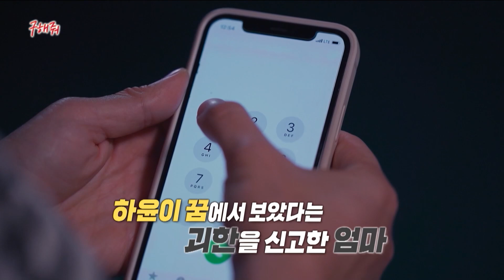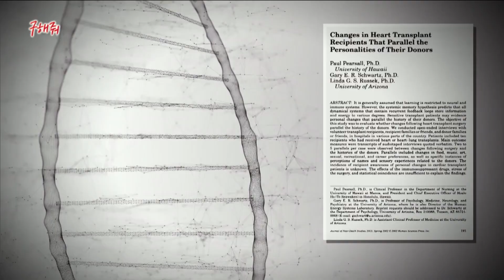[신비한TV 서프라이즈] 심장 이식 후 연속해서 같은 꿈을 꾸는 하윤. 꿈속에 등장한 남자를 현실에서 발견한 후 놀라운 일이 벌어진다!, MBC 230730 방송